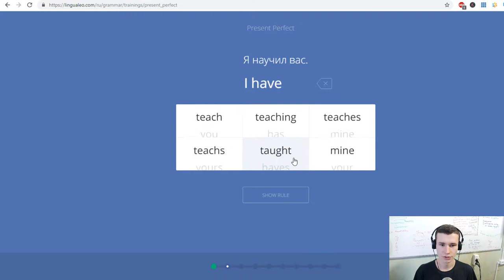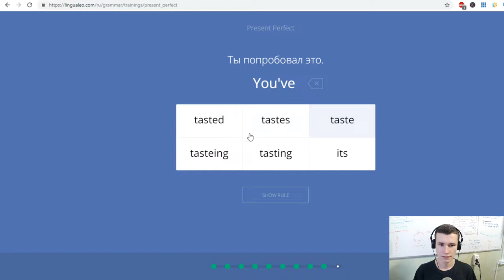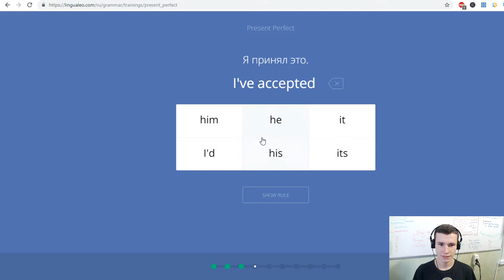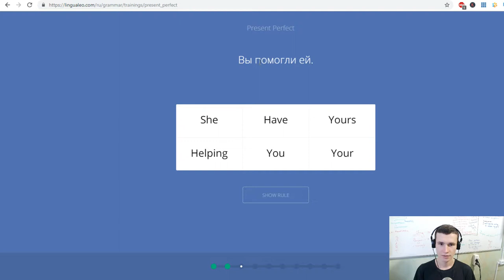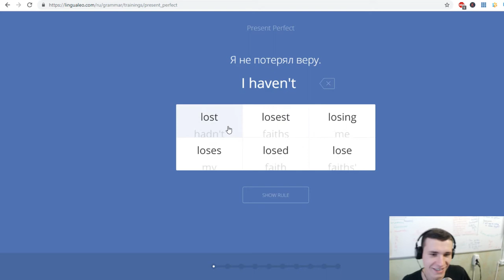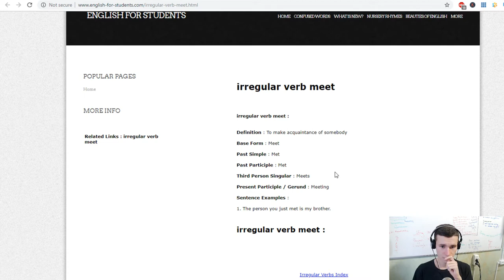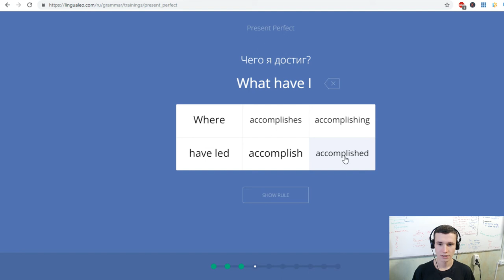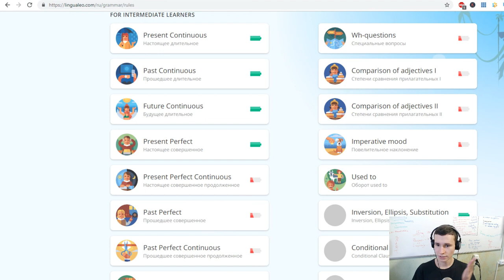Present Perfect grammar | Start your day with good practicing of English | Be productive! EJEng 52